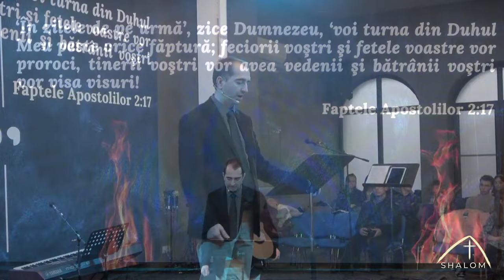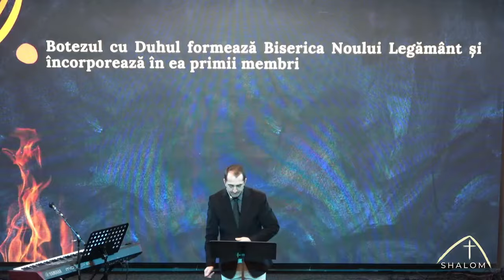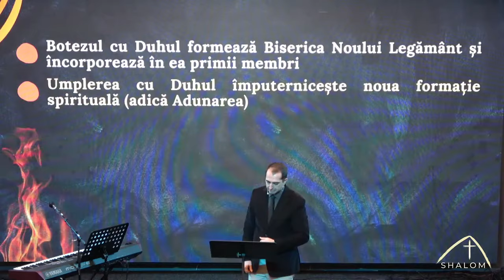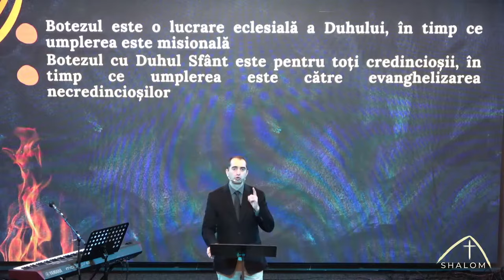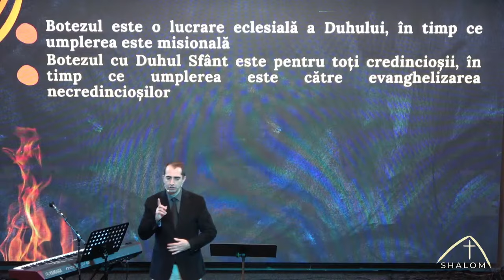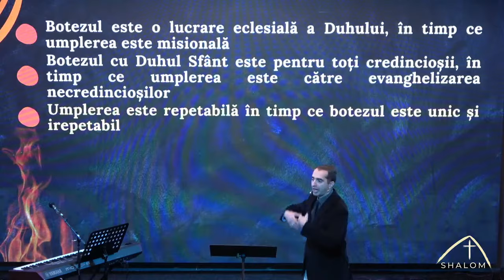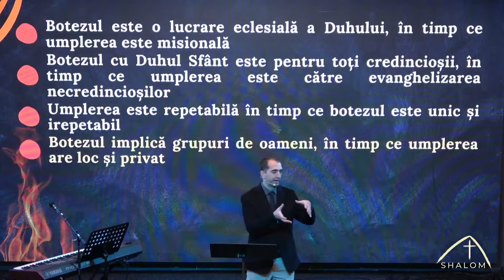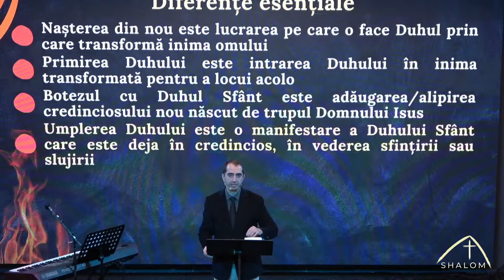Mihai Harii | Botezul cu Duhul Sfânt